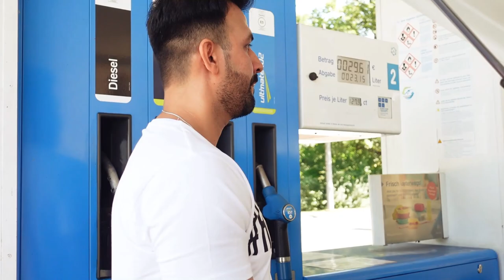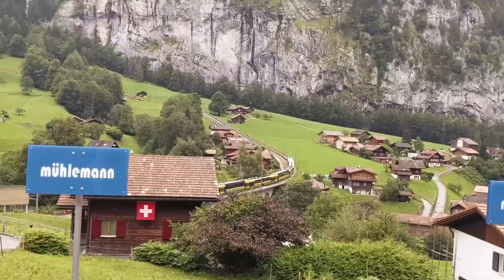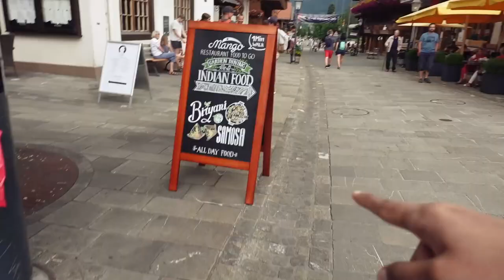Switzerland in 22K , Budget main kaise Ghume yeh sab koi nahi bateyega aapko..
About Travel Guidelines
Flight Tickets  New Dehli to Zurich: Starting from 43k
Accommodation : Airbnb , Booking.com
Locations : Interlaken , Mürren , Lauterbrunnen , Grindelwald , Gstaat , Sannen , Zweisimmen

Ask your Hostel & Hotels about free bus pass to use buses in Interlaken
Check for local parties or in your Hostel .
Travel city center

Switzerland
Currency : Swiss Franc CHF
in one week you can cover most beautiful places like i will show in my series
Need to take toll for driving car around 40 CHF for 1 year
Debit cards , Credit cards are used everywhere
Book in advance
Check for local events

Travel SERIES